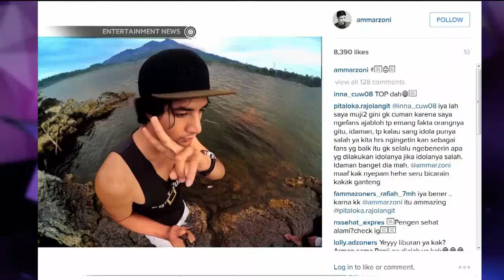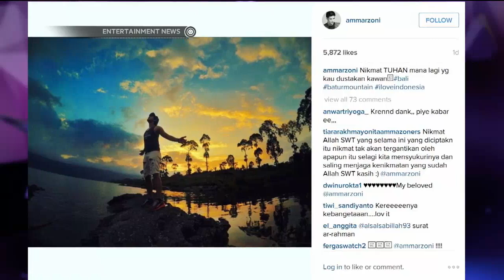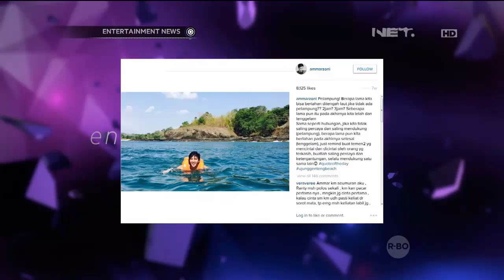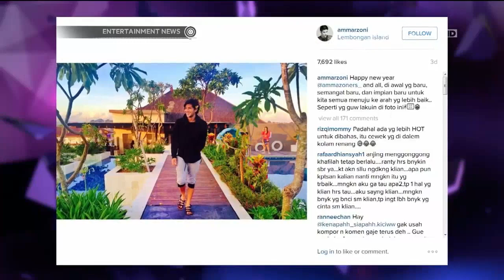Ammar Zoni Berbagi Cerita Liburannya di Bali